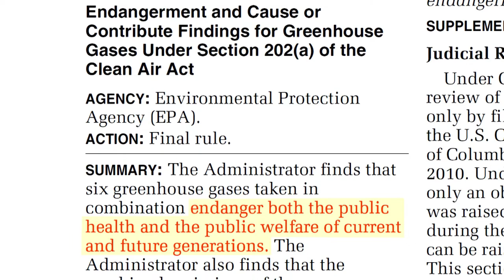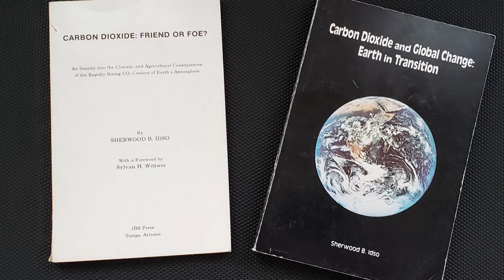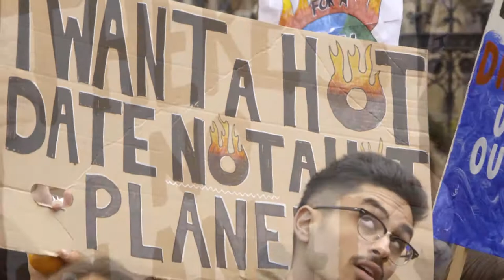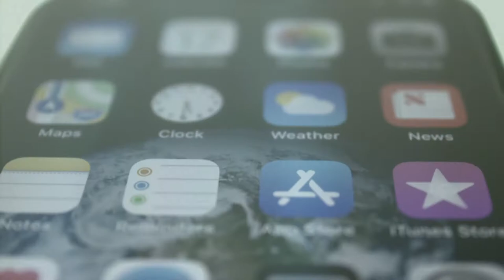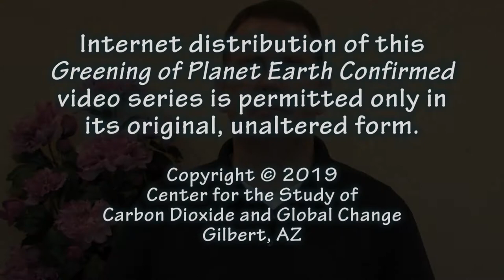GOPE3 intro mp4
Introduction to the Greening of Planet Earth--Confirmed! Video Series